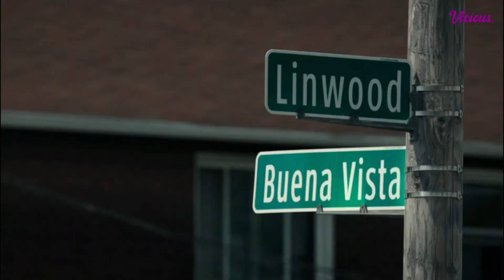The Truth About These Horror Films.